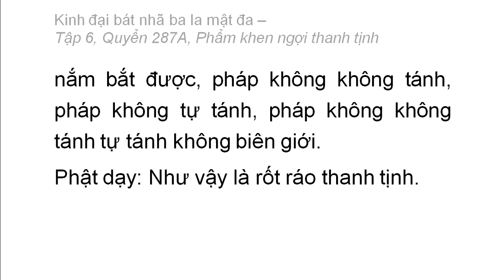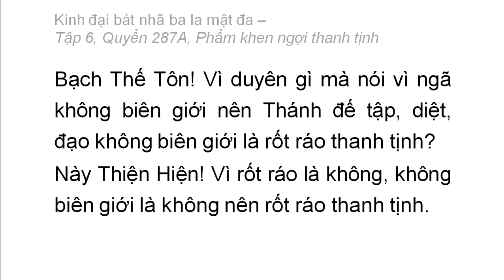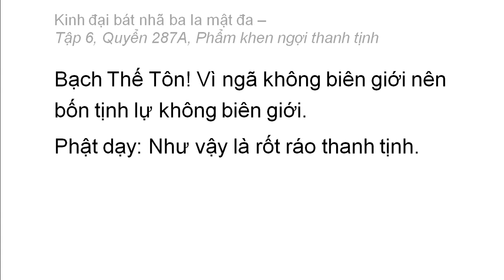Quyển 287A: Kinh đại bát nhã ba la mật đa - Phẩm khen ngợi thanh tịnh (rất hay) (287/600) (5)